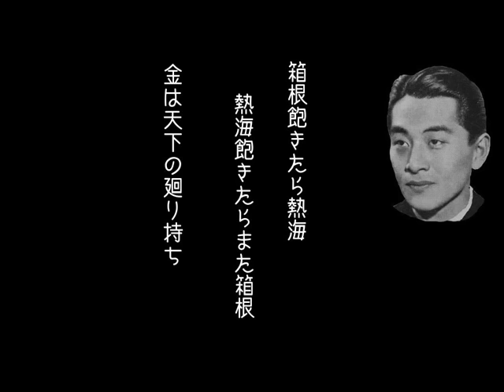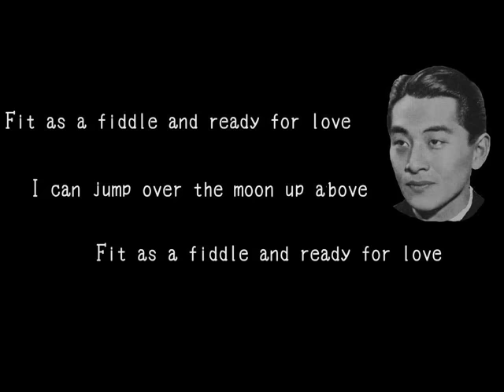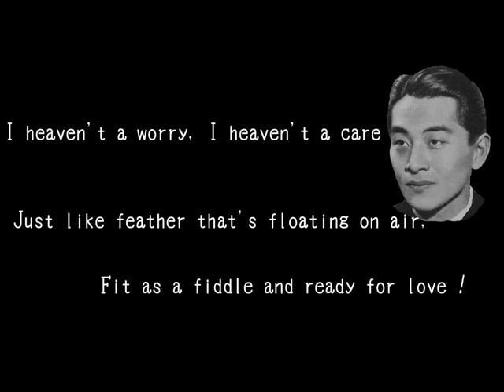Ricky Miyagawa - FIT AS A FIDDLE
世帯持つなら
唄：リキー・宮川
演奏：コロムビア・ジャズ・バンド
編曲：仁木 他喜雄
コロムビア 27894a

FITS AS A FIDDLE
Ricky Miyagawa
Columbia Jazz Band
arrangement:Takio Niki
Columbia(JPN) 27894a
rec.1934